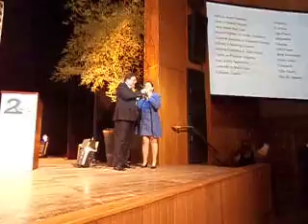CONVENÇÃO DA AMWAY EM SÃO PAULO SETEMBRO DE 2011 FLORENCIO GRAVOU ESTE ACONTECIMENTO MOV00125